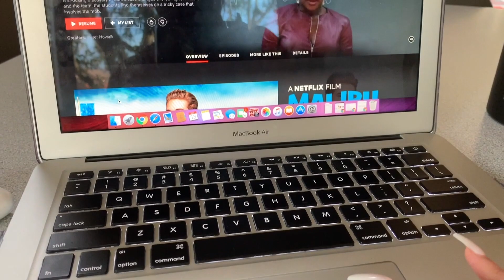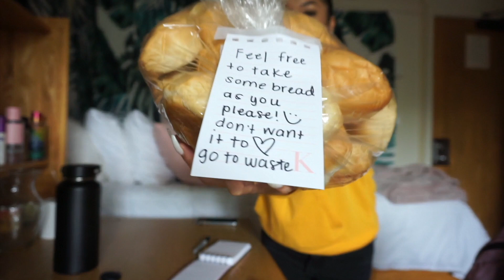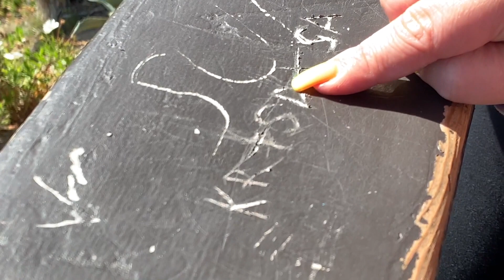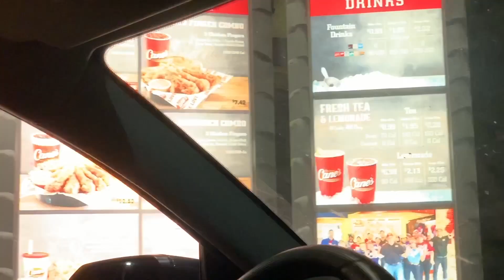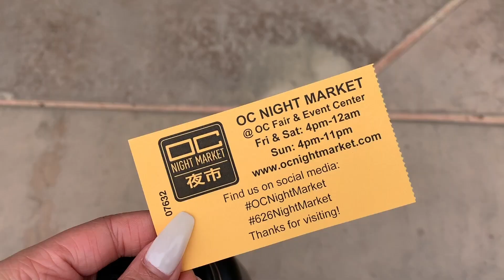COLLEGE WEEK IN MY LIFE (freshman): UC IRVINE | 2019 | Kalia Nicole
The long-awaited college week in my life vlog is finally here! Here’s what my week consisted of as a freshman at the University of California, Irvine. Enjoy!

SOCIALS